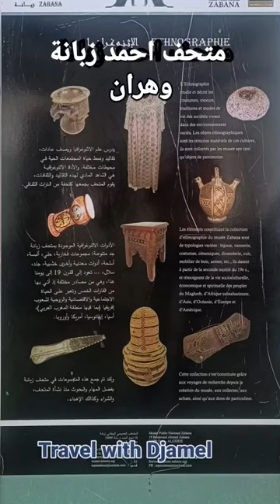متحف زبانة وهران